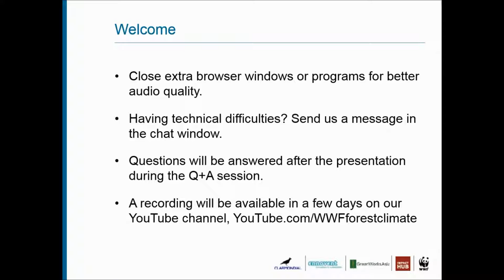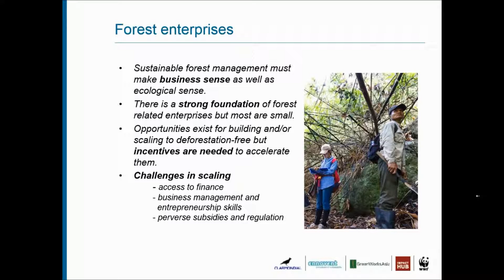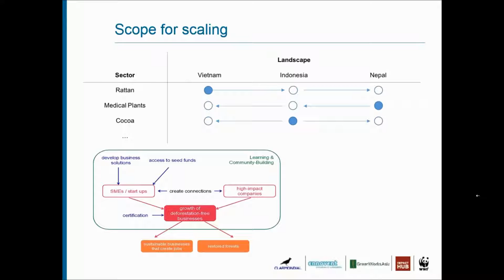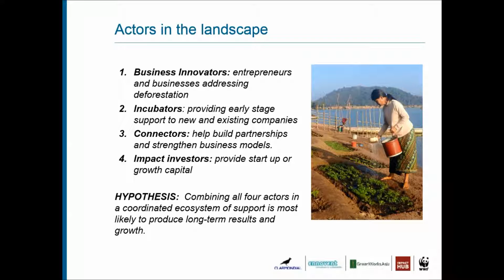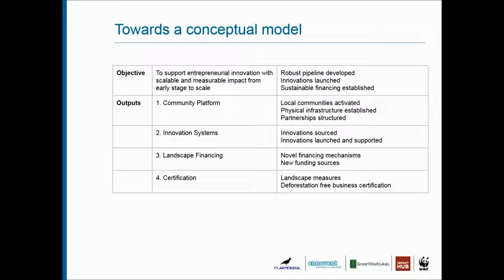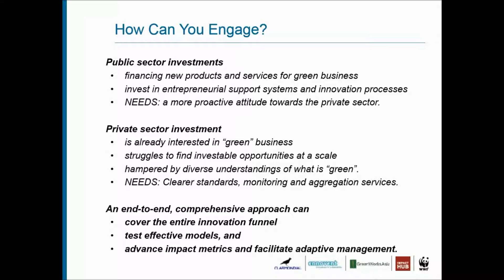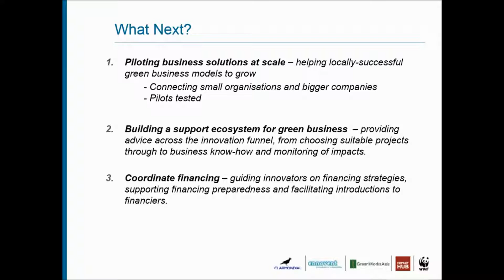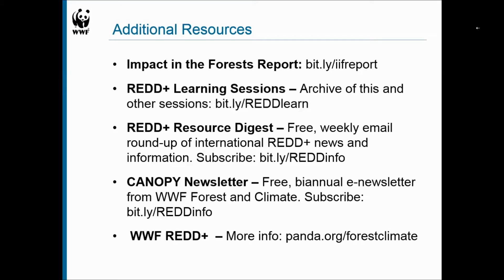Learning Session 44: Impact in the Forests - Key Findings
This is an archive of the session that took place on Wednesday, August 31, 2016.

You can download a copy of the presentation with reference information

Analysing the policy and entrepreneurial context across three landscapes across Asia, the “Impact in the Forests” report highlights how supporting innovative small-scale green businesses could help reverse current trends of deforestation, in which business incentives to deforest remain greater than incentives to prevent it.

The findings underscore the importance of bringing together entrepreneur incubators, impact investment, and innovation support in a more coordinated fashion to increase investment in zero deforestation products.

The webinar will be presented the report’s co-authors: Paul Chatterton of WWF, Tapas Neupane of Ennovent, Petr Skvaril of Impact Hub, and Agnes Safford of Clarmondial and GreenWorks Asia.